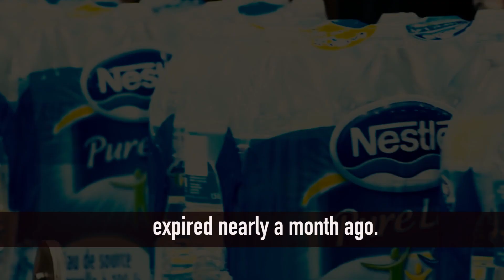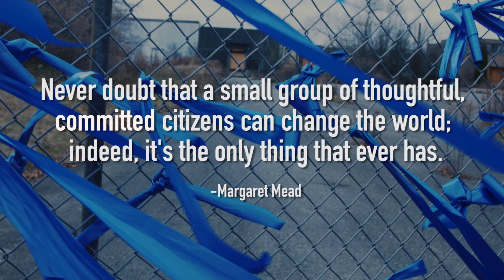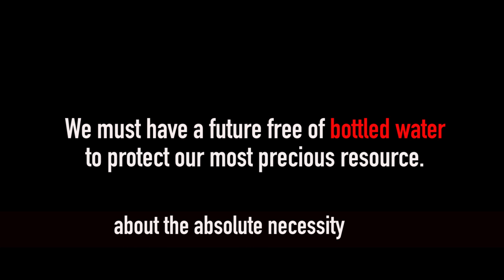Water for Life, Not for Profit! The Fight Against Nestlé in Ontario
Nestlé continues to pump millions of litres of water from southern Ontario on expired permits. But community members and water groups are fighting back against Nestle's water grabs. Learn how you can take action to protect water.